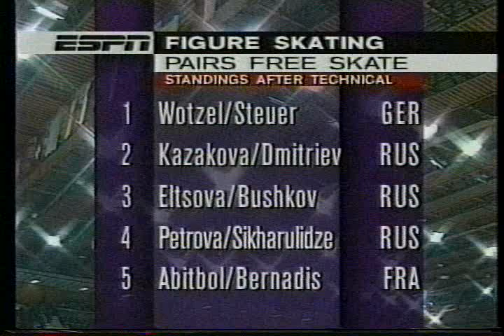Abitbol & Bernadis (FRA) - 1996 European Figure Skating Championships, Pairs' Long Program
Sofia, BULGARIA - 1996 European Figure Skating Championships, Pairs' Long Program - Sarah Abitbol and Stephane Bernadis of France moved up from 5th Place to win the Bronze Medal.